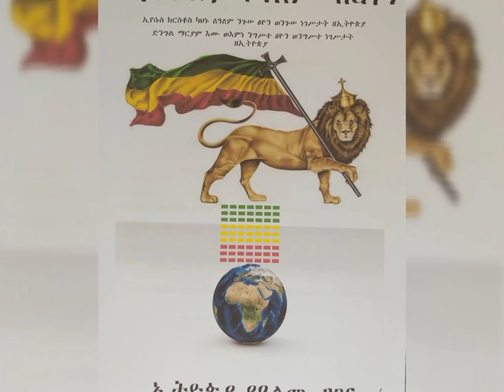ኢትዮጵያ የዓለም ብርሃን መልዕክት ቁጥር 9 ~ክፍል ~አምስት(፭)::Ethiopian World Light Gov'nt Message Number ~9 Part ~(5).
ከኢትዮጵያ የዓለም ብርሃናዊ መንግሥት የወጣ!!!
የአስቸካይ ጊዜ አዋጅ!!
አዋጅ!አዋጅ!አዋጅ!
ሁሉም የሰው ዘር በእግዚአብሔር  ቅን ፍርድ የሚጎበኝበትና ፍርዱን የሚቀበልበት ሰዓት እነሆ ደረሰ! የተዘጋጁ! ንስሐ የገቡ! በተዋህዶ እምነታቸው የፀኑ ከዚህ ዓለም ጉድፍ የተጠበቁ ታሰቡ  የአባቶቻቸውን ዋጋ በዚህ ምድር ተክሰው ተወደው ሊፅናኑ ለእራት ተጠርተዋልና ስማ! ኢትዮጵያ ታሰበች!በታላቅ ተጋድሎዋ ድልን ነሳች!ስማ!የአዳም ዘር ሁሉ ስማ!አድምጥ!
ኢትዮጵያ የዓለም ብርሃን መልዕክት ዘጠኝ አምስት ክፍሎች አሉት ብዙ ሚስጥራት የተገለጹበት ስለሆነ በደንብ ከመጀመሪያው እስከ መጨረሻው  ይስሙት::ኢትዮጵያ የዓለም ብርሃን መልዕክት ቁጥር 9 ~ክፍል ~አምስት(፭)::/The Blessed and Trusted Ethiopian World Light Government Message Number ~9 Part ~(5)/
ጥር-6-2013 ዓ.ም የወጣ